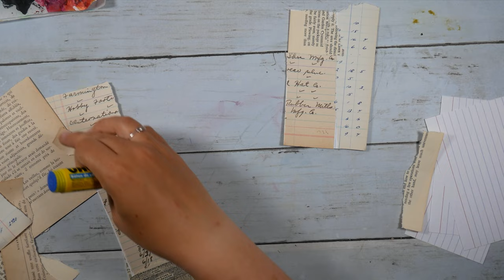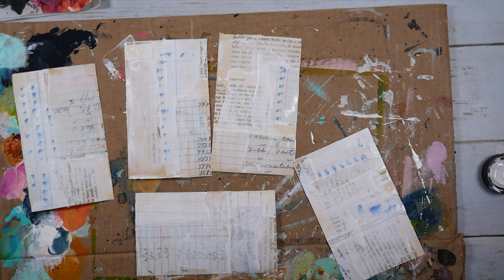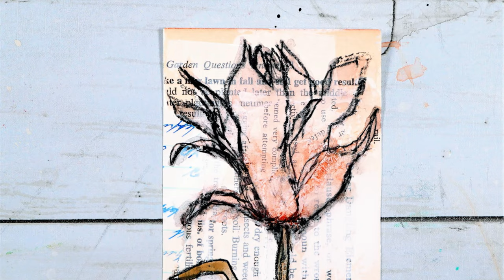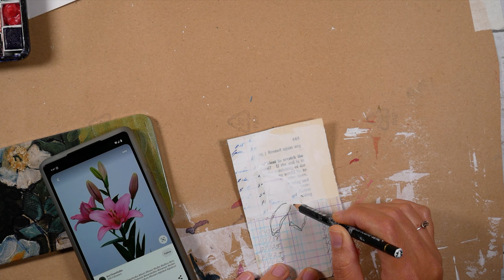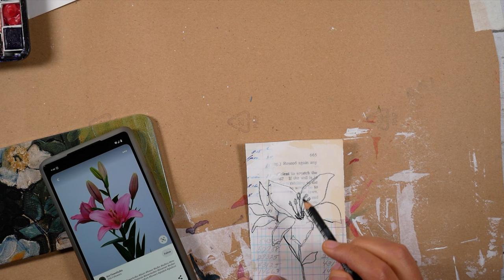Index Card A Day Challenge - ICAD 2022 - Index Card Bases & Days 1-4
I am sharing my journey through the Index Card a Day challenge, and thought that I would share the longer versions of the videos here on my YouTube channel. I hope you enjoy! Let me know if you have any questions about the watercolors I'm using, or about sketching in general!

Supplies:
3 x 5 Index Cards
Book pages
UHU Glue Stick
Liquitex Basics Gesso
General’s Peel and Sketch Charcoal Pencil
Stabilo All Pencil
Various Watercolors